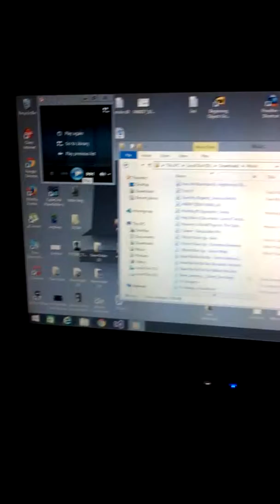Infinity Light Synchronized with music beat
Using TIP3, transistor to make the light blink synchronized in music beat.